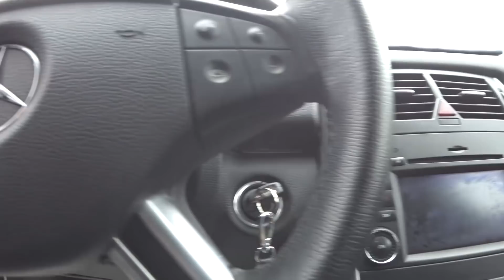Мошинбозори Душанбе !! Нархи Mercedes B-Clacc, E-Class, C-Class ва дигар намуди Сечкахо